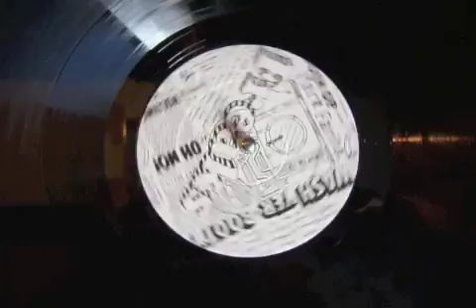Mark Farina Vs Freaks & Sneak ‎-- Washing Machine (Mark Farina Vs Freaks N Sneak)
Label: Wash House ‎-- WH 001
Format: Vinyl, 12"
Country: UK
Released: 2002